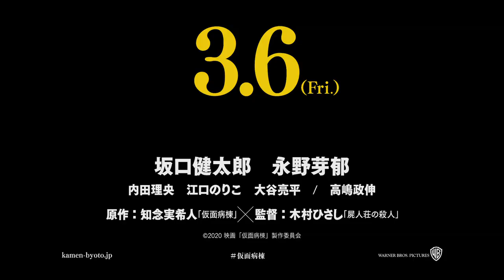Masked Ward 仮面病棟 Kentaro Sakaguchi & Mei Nagano's hospital escape mystery